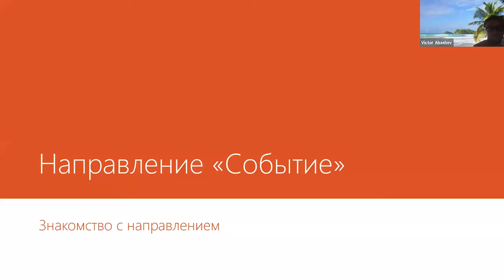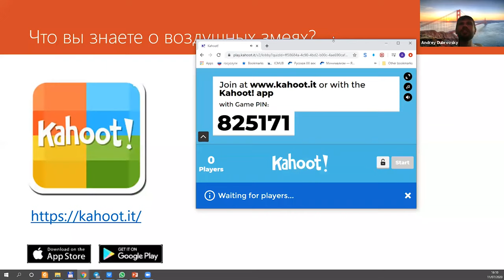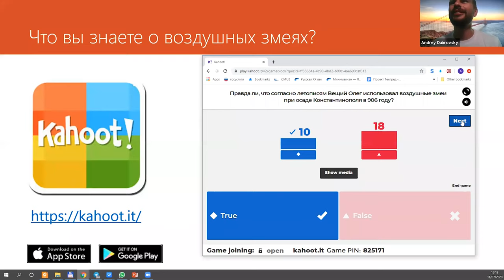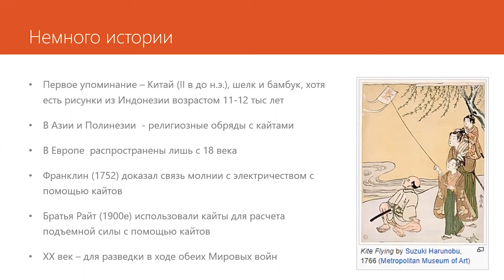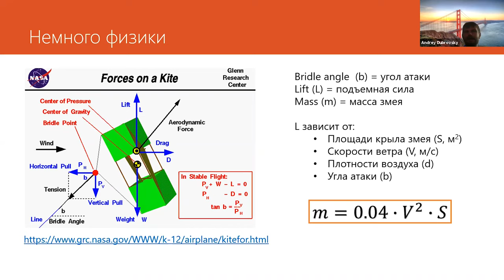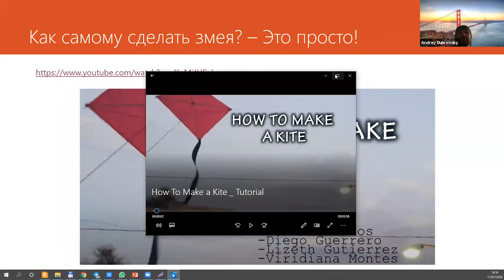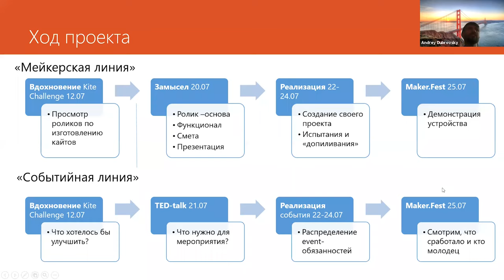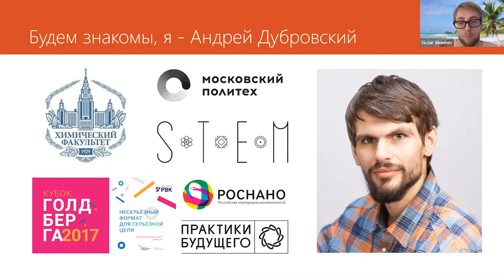11 июля - знакомство с руководителем направления